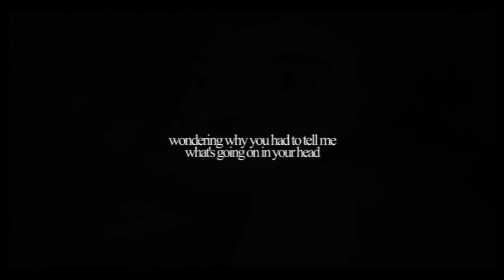❞ What's wrong? ❝ [ SUB MY BBY; DESC. ]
❞ What's going on in your head, what's wrong? ❝

i'm sorry for this video being so short, but– this wasn't even meant to be a long video. i wanted to try some manips and maskings and stuff. i think it looks good!
at first i didn't want to upload it, but my bby told me to. so, here it is, love. seriously, without her i'd be telling myself how shitty my editing is everyday. with her i know i'm not a complete loser. （人´∀`*）

–footage;; the lion king; the jungle book
–song;; she says | howie day